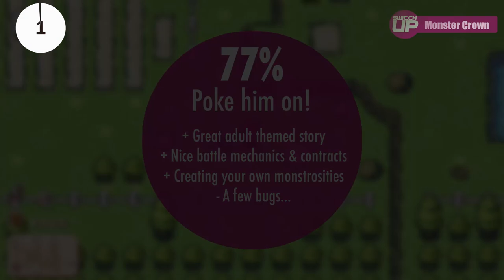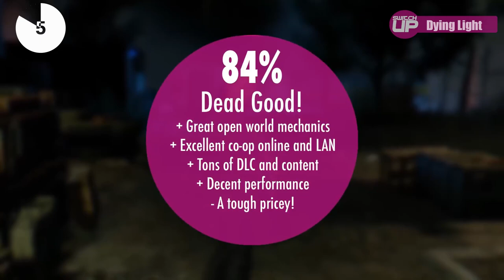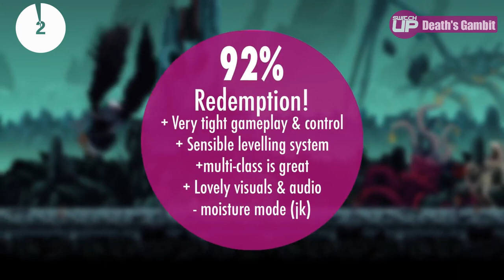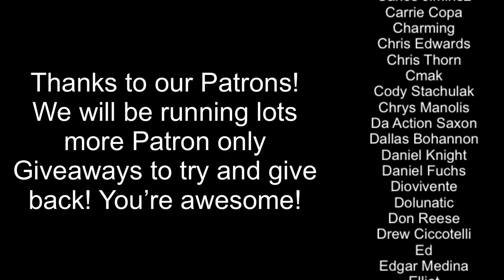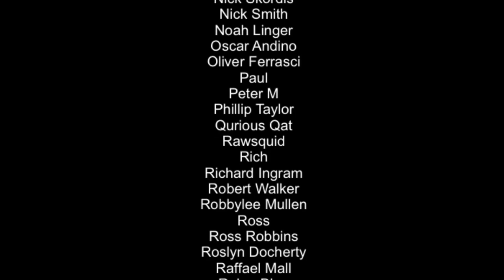HIGHEST RATED Nintendo Switch New GAMES! (October 2021)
Here we look at the top rated Nintendo Switch games reviewed on SwitchUp during the month of October. Links to all of the reviews are in the top pinned comment. What got the highest score? Let's find out...

Intro 0:00
The Caligula Effect 2 0:41
Mary Skelter Finale 1:47
Monster Crown 2:28
Project Zero/Fatal Frame: Maiden of Black Water 3:27
Disco Elysium: Final Cut 4:42
Dying Light: Platinum Edition 5:44
Flynn: Son of Crimson 6:44
Death's Gambit: Afterlife 7:36
Metroid Dread 8:42
Outtro 10:05

Happy Gaming
Mark & Glen
SwitchUp